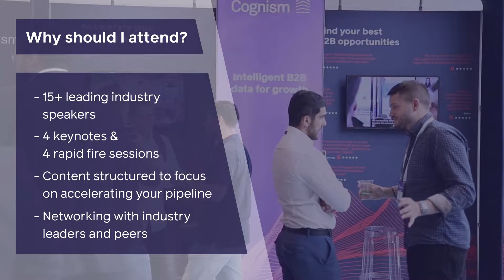Revenue AI | Questions and Answers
All your questions answered!

What is Revenue AI 2019?
Revenue AI is the only conference for technology-driven sales and marketing leaders hyper-focused on optimising productivity and conversion performance across the pipeline.

Revenue AI will bring together the most innovative sales and martech leaders to share their strategies for building end-to-end sales acceleration processes in a customer-centric ecosystem - from lead generation to sales engagement, to close.

When is the Revenue AI?
Revenue AI will take place on Thursday, 19th September 2019, from 08:45 - 17:00.

Revenue AI is an exclusive opportunity for hyper growth sales and marketing leaders, searching for the best revenue-generating technologies in the B2B market.

15+ Speakers and over 200 Delegates
Join the brightest minds in B2B sales and tech. Learn how the latest sales and marketing technologies can help you achieve your revenue goals.

Immerse yourself in an exclusive setting to network and share knowledge with like-minded B2B sales, marketing and tech professionals.

Where is the Revenue AI 2019 being held?
Revenue AI 2019 will be held at London’s newest and most progressive events venue; Illuminate at the Science Museum

How do I purchase tickets?